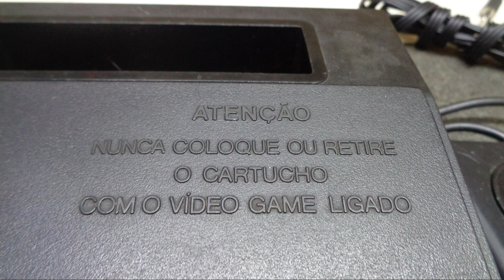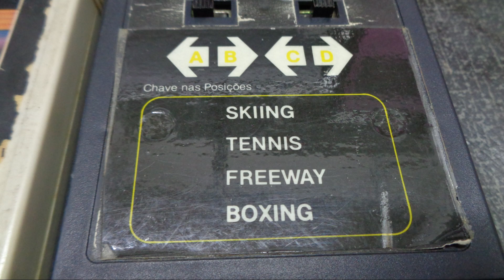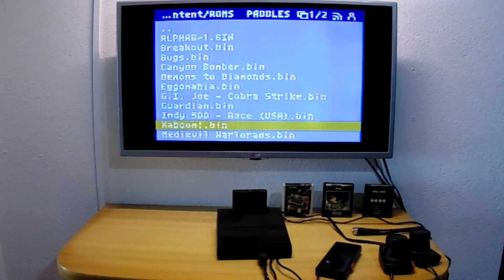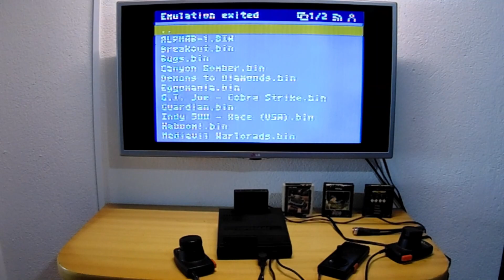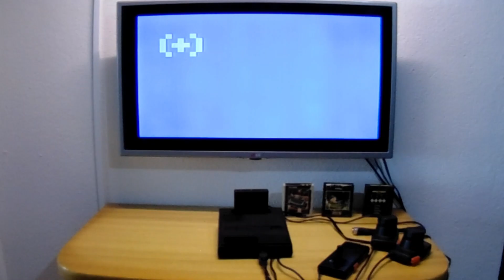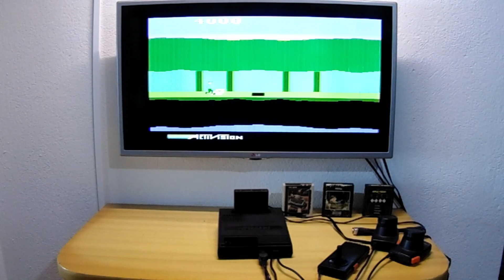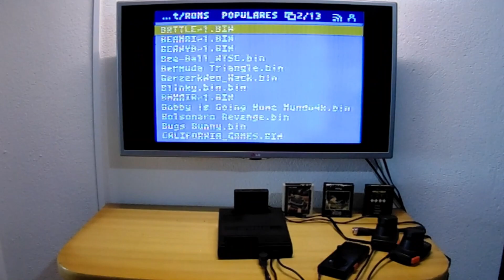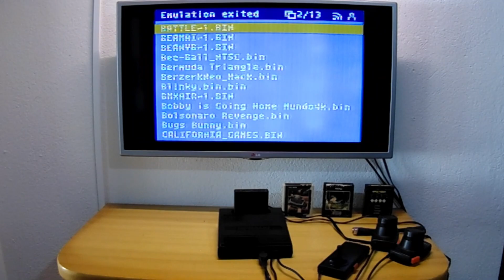Mais Um VG3000 Não é Possível !!!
Atenção : Quer Ganhar Dinheiro com Sua Internet acesse honeygain lnk abaixo

Atenção : Aprenda a criar artes e animações 3D profissionais para games!

Atenção : Formação técnica em Manutenção de notebook - do básico ao profissional

Atenção : Curso de Desmontagem, Montagem e Limpeza de
Notebooks do básico ao profissional em poucos passos!